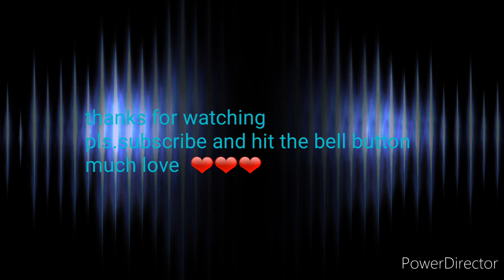OFW SIMPLE HOUSE KATAS NG SAUDI CONGRATS MA'AM FATHY KEMBURLU 2.7M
ofwsimplehouse katasngsaudi ofwdreamhouse#2.7m#4brdrooms#toilet